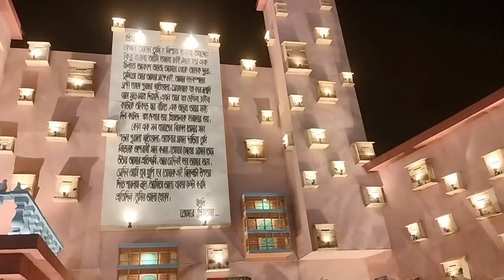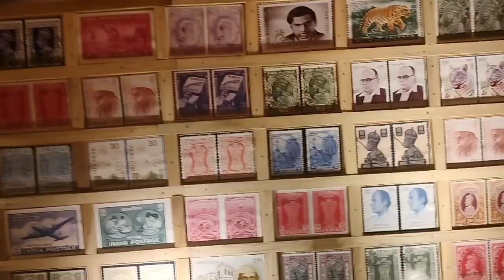বনগাঁর এই বছরের দূর্গা পূজা পরিক্রমা ২০২৪